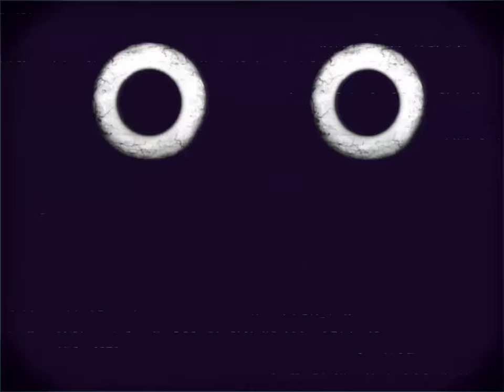Spooky Month Plushies!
-sold out- Thank you for the support

Lila - @/ElsieLovelock
Backgrounds - @Ana pijama

-Related to combining your plush and shirts-
HI! I know is an inconvenient for you to contact Ownaj to combine the products, but sadly it was for the best, in short; the shipping would take longer if we sold everything together.

However, your order will ship once all items are in stock. We anticipate the shirts will ship about 3 weeks earlier. Your shirts will ship once the plushies have arrived! Just place the order, contact them and they will refund the shipping!

and yes, they ship everyowhere, for what they told me!